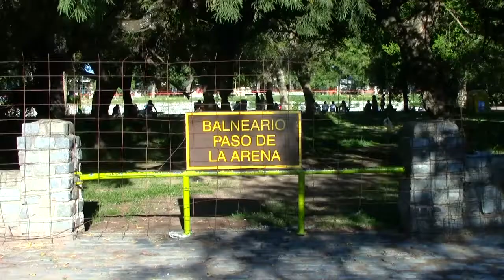RECOMENDACIONES A BAÑISTAS QUE DISFRUTAN DE LA TEMPORADA DE VERANO EN NUESTRO RÍO (2°)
Ferez reiteró el pedido de responsabilidad a la hora de disfrutar del recurso natural, recomendando hacerlo en las zonas que cuentan con guardavidas.